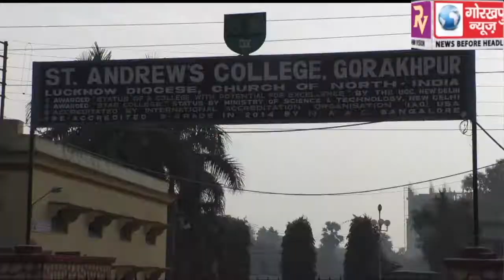40 परीक्षा केंद्रों पर सकुशल हुई संपन्न सहायक अध्यापक भर्ती परीक्षा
40 परीक्षा केंद्रों पर सकुशल हुई संपन्न सहायक अध्यापक भर्ती परीक्षा, जिला प्रशासन, पुलिस व एसटीएफ समेत माध्यमिक शिक्षा परिषद की रही पैनी नजर।